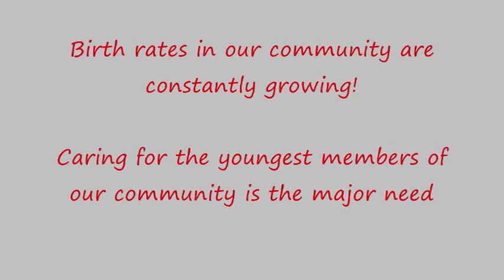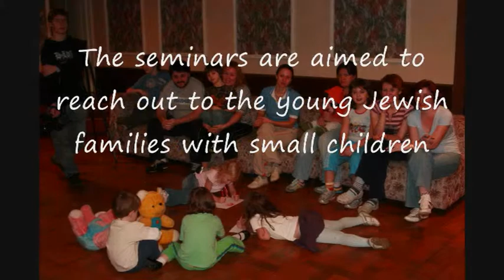Moscow Progressive Jewish Community